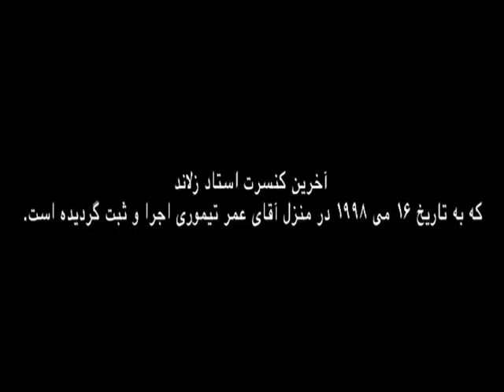Ustad Zaland Last Concert استاد زلاند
Ustad Zaland Last Concert 16 May 1998 Part 1
آخرین کنسرت استاد زلاند
که به تاریخ ۱۶ می ۱۹۹۸ در منزل آقای عمر تیموری اجرا وثبت گردیده است .
شوهر معتاد، و خانم تنها مانده با شش طفل، بلاخره چه خواهد شد؟
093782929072 شماره كمك به نيازمندان
Account Number
Find the link here 👇
1. Select style and color
3. Select size and quantity
4. Enter shipping and billing information
5. Done! Simple as that!
آهنگ جدید آریانا سعید زخم زبان#aryanasayeed